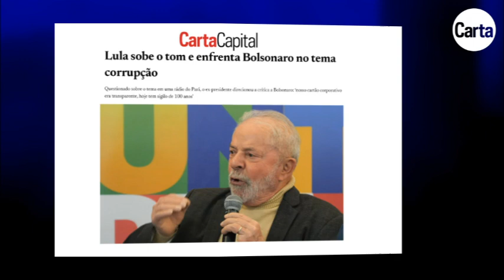COMO FAZER O DEBATE ANTI-CORRUPÇÃO NESSES ELEIÇÕES?